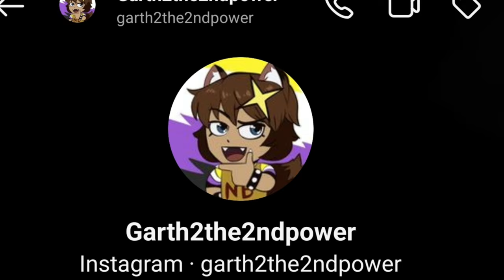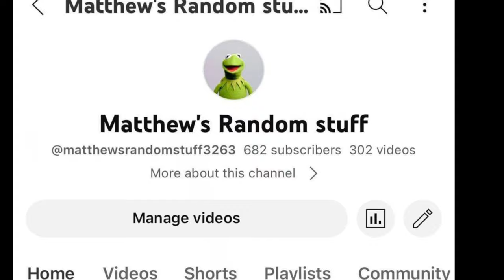Battle Angel Luzita | THE OWL HOUSE COMIC DUB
Check out Matthew's Random stuff! He's voicing the male character

Tumblr account could definitely use some love.

🥳THE OWL HOUSE COMIC DUB theowlhouse lumity theowlhousefanart toh luznoceda comics starscomicLuz Noceda is a Dominican-American teenager from Gravesfield, Connecticut, who accidentally stumbles upon a portal to another world instead of going to a juvenile detention summer camp. Arriving on an archipelago known as the Boiling Islands, formed from the remains of a dead Titan, she befriends rebellious witch Eda Clawthorne (aka "The Owl Lady") and her adorable roommate, the demon King. Despite having no magical abilities, Luz pursues her dream of becoming a witch, serving as Eda's apprentice at Owl House, and eventually finds a new family in an unlikely setting.
huntlow doing chores